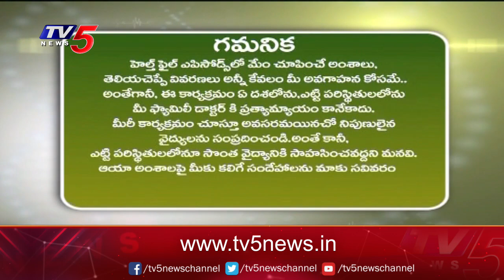హెయిర్ ట్రాన్స్‌ప్లాంటేషన్ ఎన్ని రోజుల చికిత్స? | Dr. Vamsi Krishna Kommineni | Partha Dental | TV5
హెయిర్ ట్రాన్స్‌ప్లాంటేషన్ ఎన్ని రోజుల చికిత్స? | Dr. Vamsi Krishna Kommineni | Partha Dental | TV5 News Digital